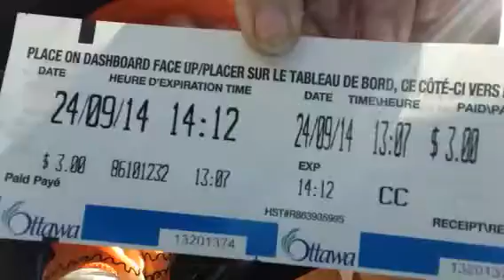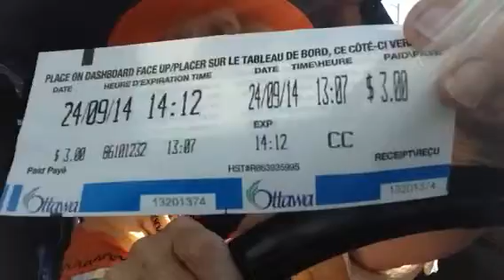Vlogging from Ottawa with Nancy Today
Day out on the town!